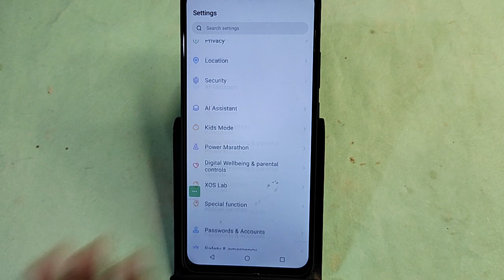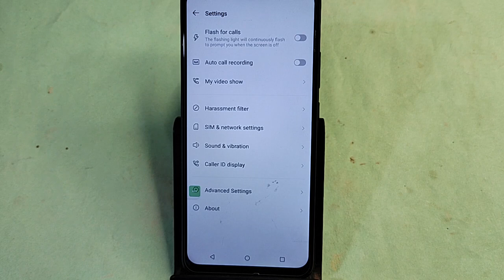Tecno Pova 5 Blacklist me number kaise hataya, How to remove connect number from blocklist in Tecno